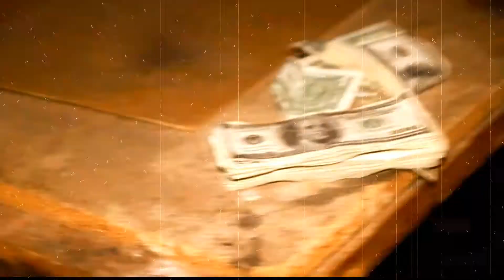Staxxx B "Da Basics" (Official Video)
Staxxx B
"Da Basics"
Directed By Millie
Filmed By Star Anthem Film Productions